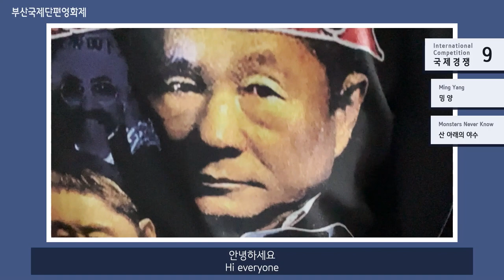[2021 BISFF] 경쟁 감독들이 전하는 인사, 국제경쟁 7-8-9 / Directors’ Greetings, Int'l Competition 7-8-9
제38회 부산국제단편영화제에서 경쟁 감독님들이 전하는 인사를 공개합니다.
Warm greetings from directors of competitons at 2021 BISFF.

오는 4월 21일부터 26일까지 열리는 제38회 부산국제단편영화제, 영화의전당과 BNK부산은행 아트시네마에서 상영합니다.
38th Busan International Short Film Festival, April 21th-26th 2021
Busan Cinema Center, BNK Busan Bank Art Cinema

시간 Timetable 👇
✔ 국제경쟁 7 International Competition 7
00:15 페스투스 톨 Festus Toll [신의 부름을 들을 때] [When You Hear the Divine Call]
02:05 톰 룬스호프 Thom Lunshof [조화] [Harmonia]

✔ 국제경쟁 8 International Competition 8
03:33 조단 드 데켄 Jordan De Deken [올드 본] [Old Born]
04:21 마우리시오 말도나도 Mauricio Maldonado [어리석은 자들] [The Void of Maws]
05:50 수잔나 미가니 Suzannah Mirghani [족장 알-싯] [Al-Sit]

✔ 국제경쟁 9 International Competition 9
06:52 다닐로 도 카르모, 야콥 크레스 Danilo do Carmo, Jakob Krese [기다림] [La Espera]
09:21 밍 양 Ming Yang [산 아래의 야수] [Monsters Never Know]

편집: 김진희, 최건희
Editor: Kim Jinhee, Choi Gunnhee